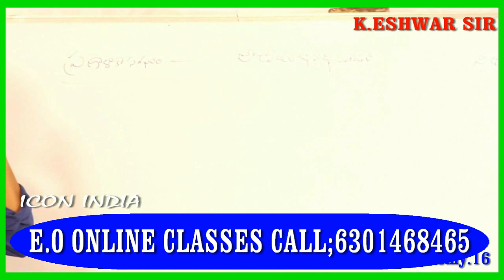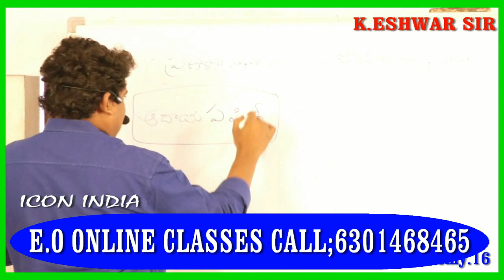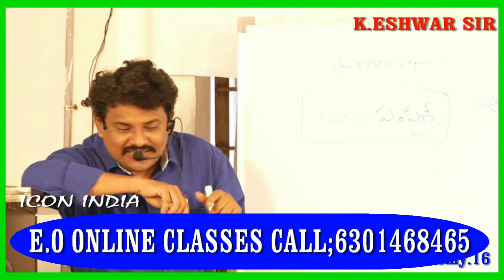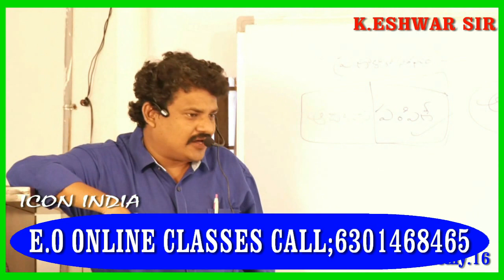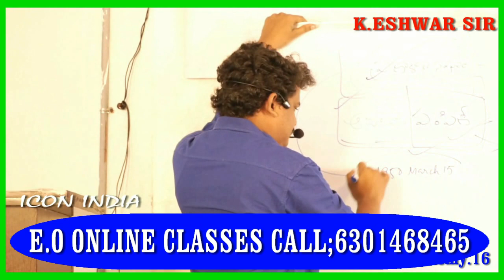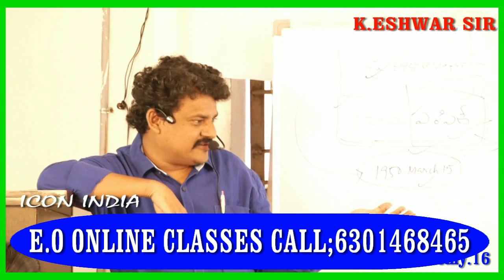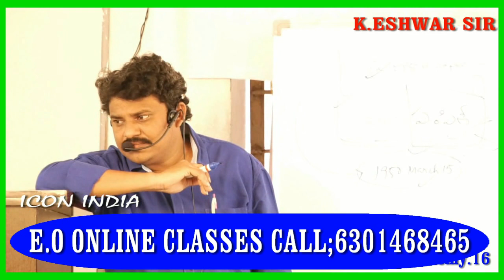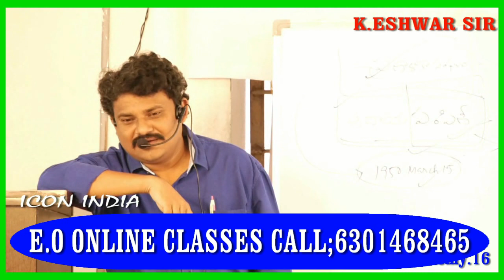EXTENSIONOFFICER RURAL ECONOMY CLASS || ONLINE CLASSES || ICON INDIA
ONLINE CLASSES FOR AP EO ASPIRANTS